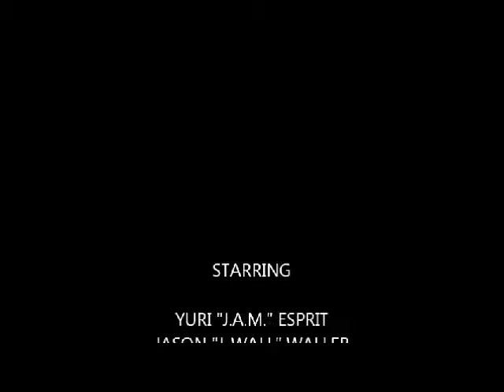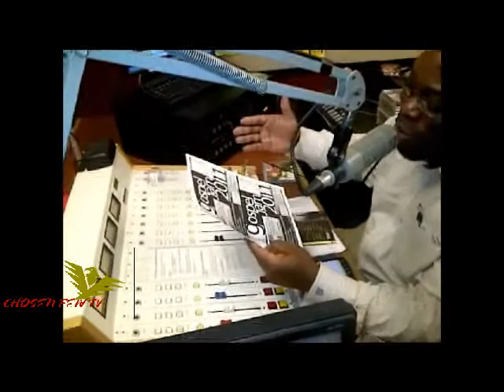CHOSEN FEW TV EPISODE 5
From the streets to the radio station promoting GOD's word!